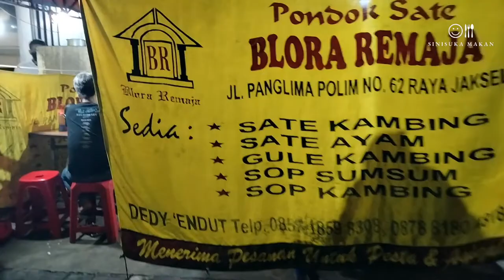Sop sumsum paling enak di Jakarta bikin ngiler | Vlog | Sinisuka Makan Channel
Jualan sudah lama banget di Panglima Polim Raya, Sop Sumsum Blora Remaja emang paling enak. Isian nya seporsi banyak banget. Sate kambingnya juga layak untuk dicoba.

HALAL

Selera : 9